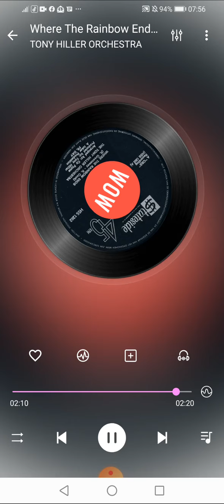Where The Rainbow Ends (aka Parisien) TONY HILLER ORCHESTRA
One for Cy Payne.

Title: Where The Rainbow Ends (aka Parisien)
Artists: TONY HILLER ORCHESTRA
Format: 7" & LP Where The Rainbow Ends
Label: CBS, P.I.P and others.
Year: 1968
Composer: Cook, Greenaway
Producer:  Tony Hiller
Musical Arranger: Cy Payne

Footnote
Tony Hiller loved this new arrangement of the old score "Parisien" he released it around the world on 45 & LP by its revamped name "Where The Rainbow Ends" under the name of The Tony Hiller Orchestra. Of course this song and album was all arranged with his songwriting, musical genius and friend the late Cy Payne. Another song they both thought turned out great from the album was "I Was Kaiser Bill's Batman". Their friendship lasted many years and also through those early songs with The Brotherhood of Man like "United We Stand". I talked with Cy a few years ago just after a stroke he was recovering from and he gave me a some good advice, never suppress a sneeze. The heart can't cope and can easily bring on a stroke. R.I.P lovely Cy Payne.